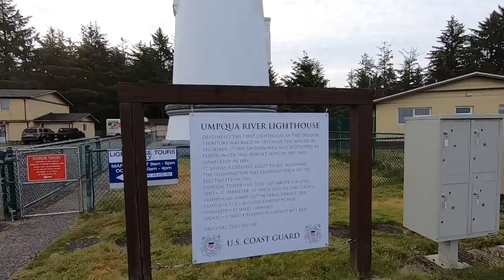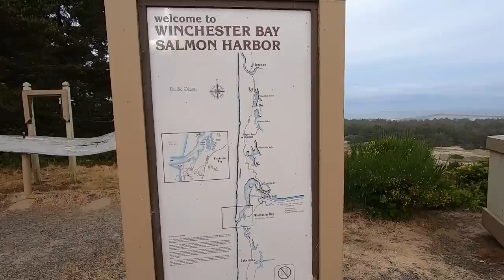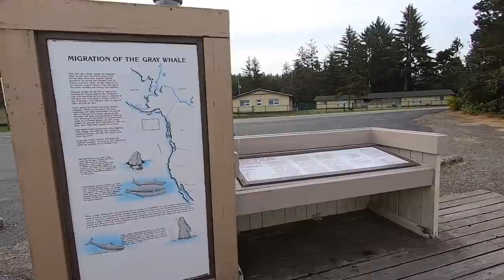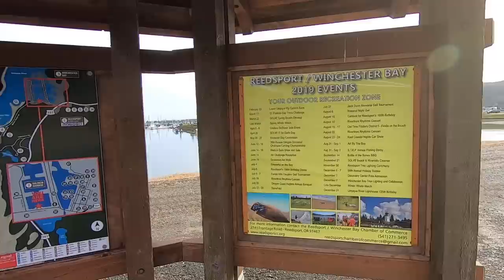Best Sand Dunes On the Oregon Pacific Coast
Winchester Bay Oregon Lighthouse. Winchester Bay is a vacationer's paradise; home to miles of undisturbed beaches, abundant wildlife, lake and ocean fishing, Lake Marie, nearby hiking trails, plenty of campgrounds, three beach parking areas, and vast stretches of off-road riding fun for OHVers

Full-Time RV Living , RV Lifestyle, RV Life.